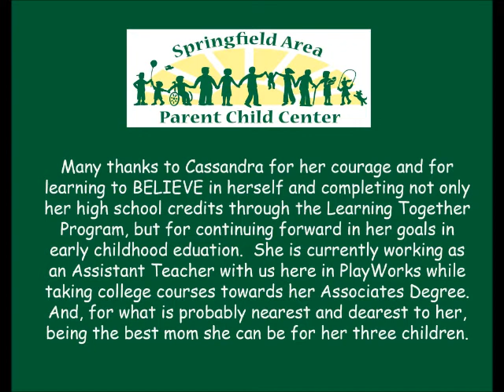Cassandra Speaks - SAPCC Legislative Brunch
November 12, 2015 - at the Legislative Brunch held at SAPCC, Cassandra, a former Learning Together participant speaks about her journey in the education, parenting and life skills program offered at SAPCC.  We are proud of Cassandra and very happy to now have her working here as an Assistant Teacher in our PlayWorks Child Care Center.